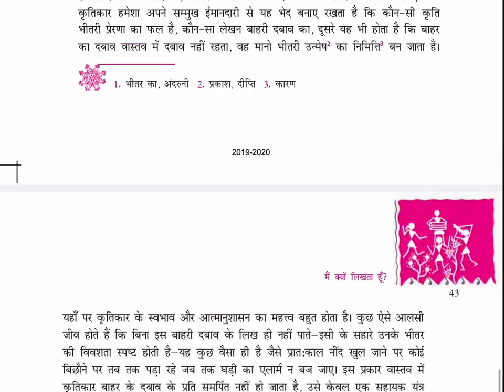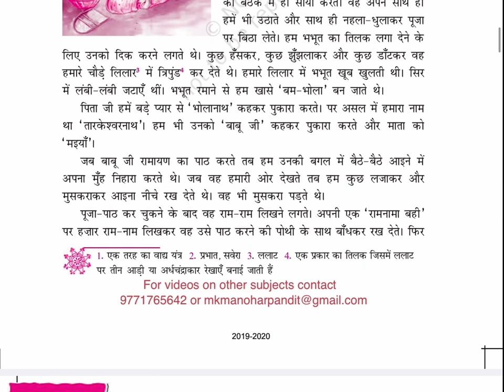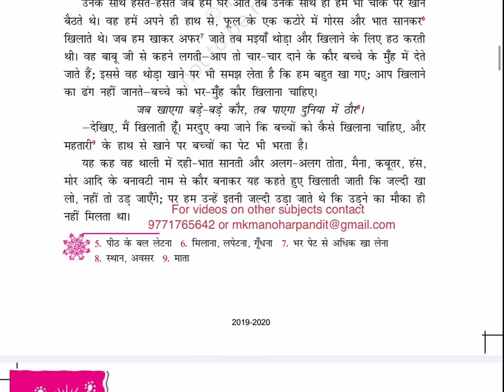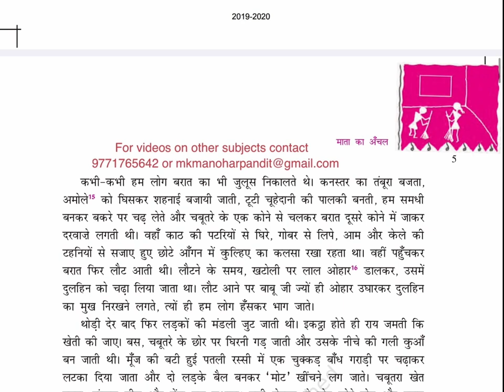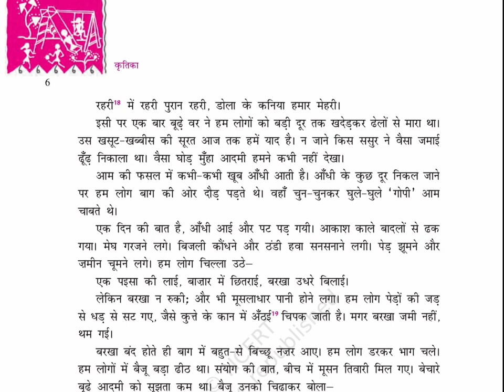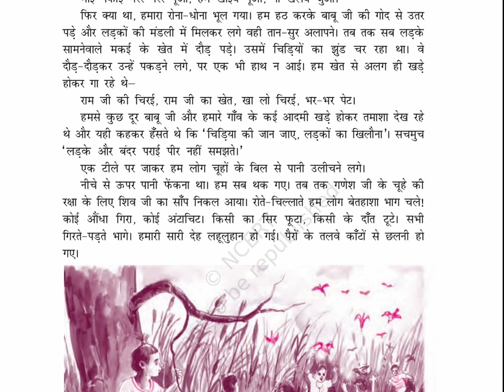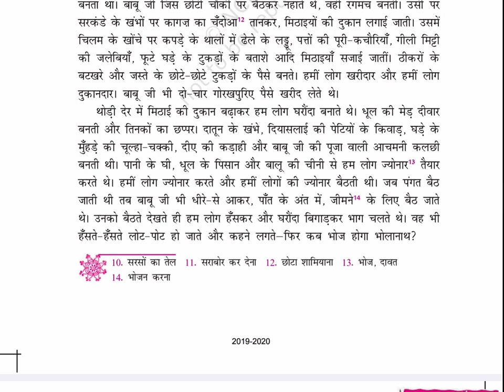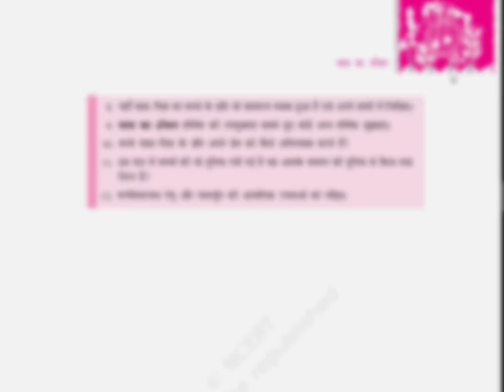Mata ka aanchal (class 10) Chapter 1 ​⁠@ncertvideobook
NCERT_CLASS_10_HINDI_KRITIKA_2